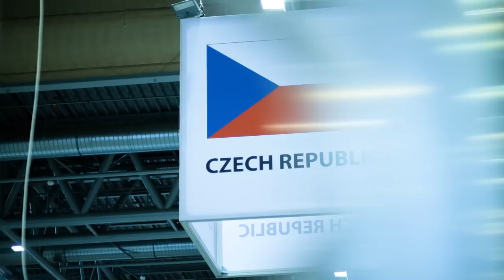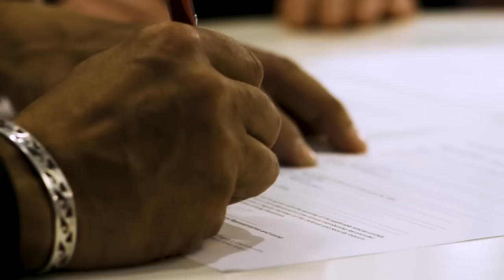Rheinmetall Lynx KF41 at IDET 2019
Watch Rheinmetall’s Lynx KF41 infantry fighting vehicle attracting lots of attention at Czech IDET 2019 defence exhibition. Lynx is a strong contender for major armies’ requirements: Australia, the United States and the Czech Republic rank among the nations interested in the highly survivable, adaptable, agile, and hard hitting next-generation family of combat vehicles.

Looking at Lynx being Czech-made for the Czech requirement and export options, local development and production, coupled with standing up an efficient supply chain, will give the Lynx true Czech DNA, helping to underpin the country’s future national sovereignty and status as an important NATO military partner.